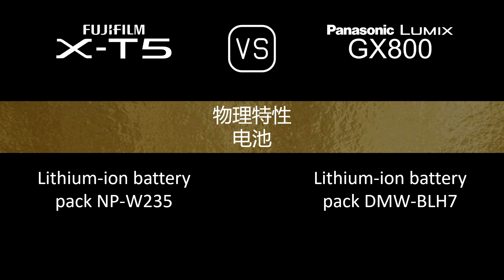Fujifilm X-T5 与 Panasonic Lumix GX800 的规格比较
本视频是 Fujifilm X-T5 与 Panasonic Lumix GX800 的功能概述和规格比较 (comparison of specifications)，希望对您有所启发。感谢您的支持。

00:24 推出
00:32 机身
00:41 传感器
01:05 图片
01:21 光学与对焦
01:50 屏幕
02:10 取景器
02:26 摄影功能
03:27 录像功能
03:43 贮存
03:47 连接性
04:16 物理特性
04:36 杂项